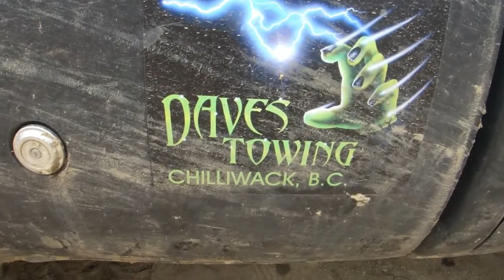Frogstomper Mud Drags 2011.avi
Frogstomper Mud Drags held in Sooke B.C Canada. Mudthumper is the truck with no body, 1959 Fargo is Frankenstein, and of course Frogstomper and the last clip is the NWMRA 2010 Street Stock Champion The Jewel just idling, can you say rockin SMALL BLOCK?